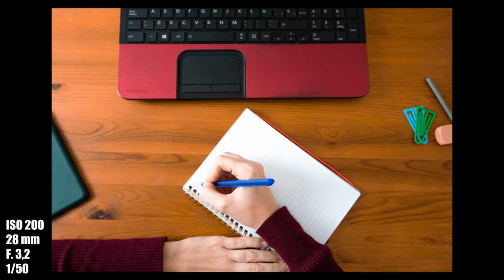SESIÓN de FOTOGRAFÍA de STOCK en CASA - IDEAS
Muy buenas, en el vídeo de hoy os traigo una sesión de fotografía de stock en casa, para pasar la cuarentena y de paso producir contenido para vender!

En el vídeo de hoy vamos a hacer fotos en diferentes escenarios, des de montar un despacho en casa y hacer una sesión de trabajo en remoto, fotos en la terraza, y más!
La intención es daros ideas para que podais producir contenido durante esta cuarentena y podáis coger ideas para hacer fotografía de stock y así poder seguir ingresando algo de dinero!

Curso de fotografía de Stock rebajado! de Fotodinero!

Web de fotodinero (donde encontraréis el podcast y demás)

Software de edición utilizados:

- Adobe Lightroom
- Adobe Photoshop
- Adobe Premiere